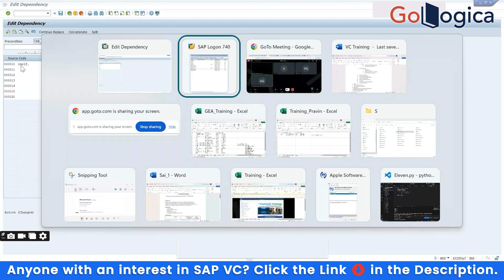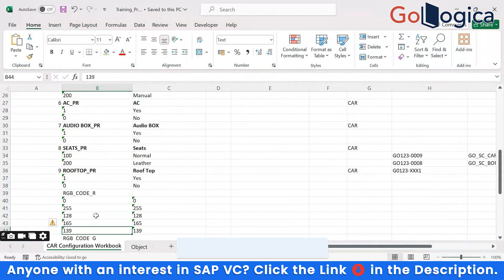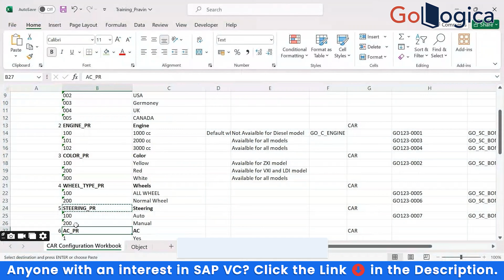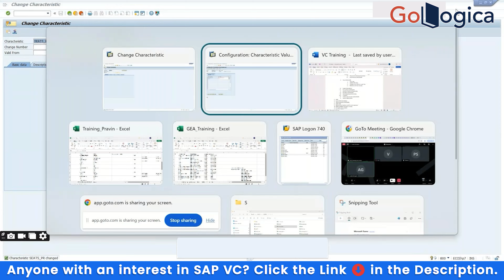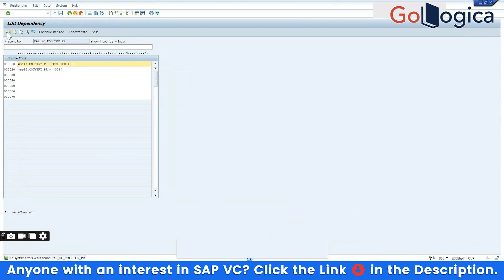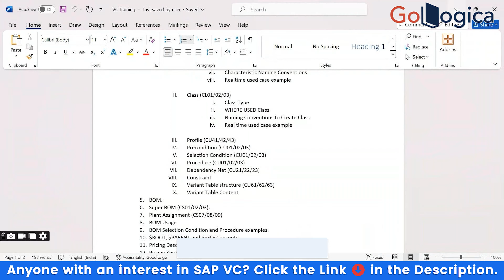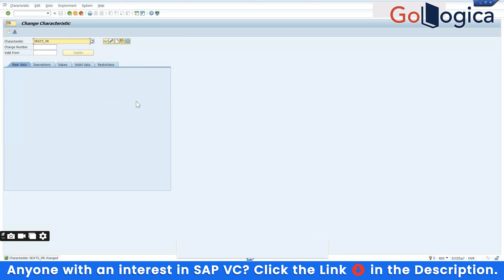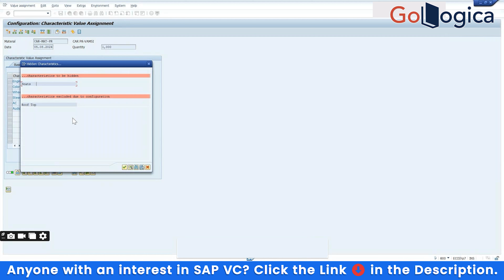Variant Configuration Precondition and Procedure based on Characteristics (SAP VC) | GoLogica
Welcome to GoLogica! In this in-depth tutorial, we explore the world of Variant Configuration (VC) in SAP, specifically focusing on the use of Preconditions and Procedures based on Characteristics. Whether you're a beginner looking to understand the basics or a seasoned professional aiming to refine your knowledge, this video has something for everyone.

What You'll Learn:

• Introduction to Variant Configuration (VC): Understand the fundamentals of VC and its significance in managing customizable products within SAP.
• Characteristics in VC: Learn about the role of characteristics in defining product options, and how they form the foundation for configuring variants.
• Preconditions in VC: Explore how preconditions are used to restrict the selection of certain characteristics or values based on other characteristic values. We'll guide you through creating and managing preconditions effectively.
• Procedures in VC: Discover the power of procedures in automating the assignment of values to characteristics or modifying other characteristics dynamically during the configuration process.
• Real-World Scenarios: Watch practical examples and real-world scenarios where preconditions and procedures are applied to solve complex configuration challenges.
• Best Practices: Get insights into the best practices for designing and maintaining your VC models, ensuring accuracy, and optimizing performance.

👍 Enroll for GoLogica SAP VC Training

 Enroll FOR More Resource's LIKE {Tutorials, Interview Q&A, E-Learning, Blogs}

📕 Salesforce vs SAP: What’s the difference?
📕 Understanding SAP VC     ➡
📕 SAP Tools for Quality. Is It Worth it?  ➡

About GoLogica
Welcome to GoLogica Technologies Pvt Ltd., we are an online training provider. We provide online training to individuals who wish to take training on different abilities. We have the best coaches who are experienced in facing real-time scenarios and are professional in their field. By opting for any of your desired courses you can learn and master it, The training ensures that you are ready to face the scenarios in the industry, and as we respect your time and money all the advanced versions of your course will be covered.